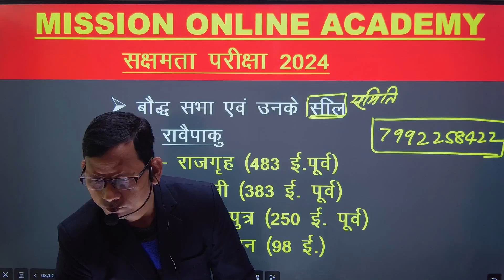Baudh sabha For सक्षमता परीक्षा ll BPSC TRE 3.0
App- Mission Online Academy

सक्षमता परीक्षा सिलेबस क्या है।
सक्षमता परीक्षा कब तक होगी
सक्षमता परीक्षा तैयारी कैसे करें
सक्षमता परीक्षा लेटेस्ट अपडेट

BPSC TRE 3.0 PHASE शिक्षक बहाली/NCERT समाजिक
विज्ञान | TEST  | BPSC सामान्य अध्ययन |
sakshamta pariksha 2024 1 to 5
sakshamta pariksha 2024 6 to 8
sakshamta pariksha 2024 9 & 10
sakshamta pariksha 2024 11&12#bpsc3.0
संभावित प्रश्न। विशिष्ट शिक्षक परीक्षा

CTET 1 to 5 & 6 to 8

Welcome to “Mission Online Academy ”

📖BPSC TRE 3.0
📖BIHAR SSC
📖CTET [1-5] [6-8]
📖ALL COMPETATIVE EXAM
📖Follow & Join for 📖
✅ Live & Record Class[FREE]
✅ ChapterWise Updated Notes  [FREE]
✅ Important MCQ with Discussion [FREE]
✅ Exam Oriented Mock Test  [FREE]
📖SUBJECT WISE SPECIAL BATCH📖
✅ALL SUBJECT
✅HINDI
✅REASONING
✅ENGISH
✅MATHS

CTET, B.ED, D.EL.ED.